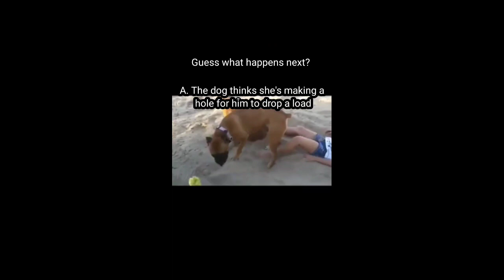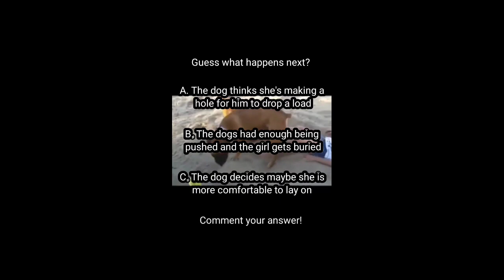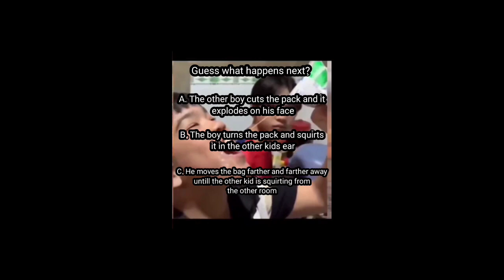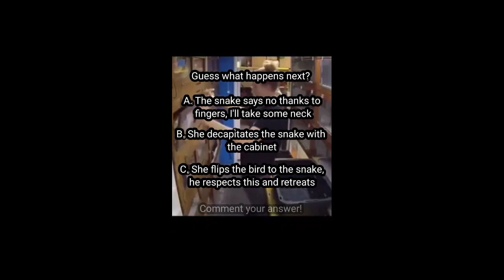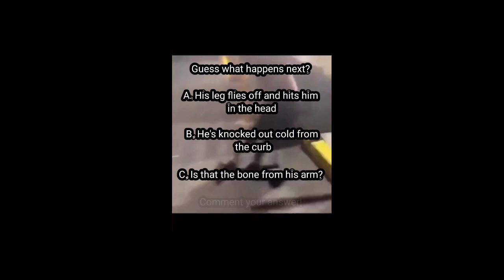Guess what happens next!You may be surprised.Comment your answer! 7